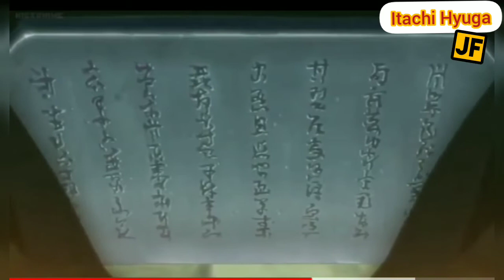Itachi First Love | English Dubbed